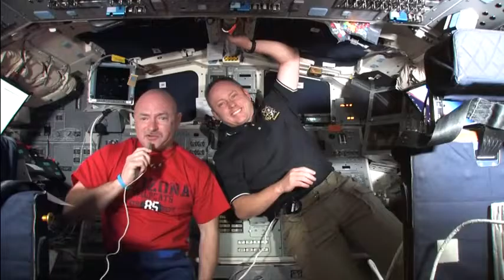STS 134 Daily Mission Recap Flight Day 8